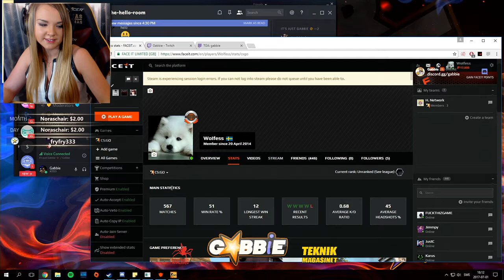[Gabbie Clip][2017-07-01] Oki shoot heads¯\_(ツ)_/¯ Giveaways later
"view_count": 1,
    "language": "sv",
    "creator_name": "Klavetura",
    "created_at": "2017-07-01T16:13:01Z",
    "video_id": "",
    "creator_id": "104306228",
    "broadcaster_id": "77574036",
    "broadcaster_name": "Gabbie",
    "game_id": "32399",
    "id": "RamshackleEnticingBaboonFUNgineer"